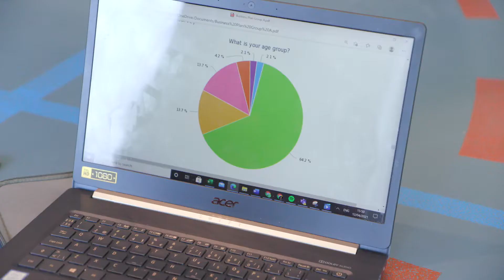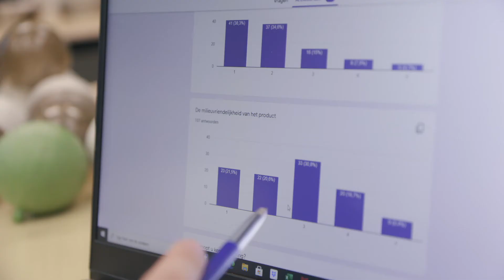Exchange programme: Sustainable Entrepreneurship - Avans University of Applied Sciences.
Students Ruben, Mira and Isabel will tell you more about this exchange program in this video.